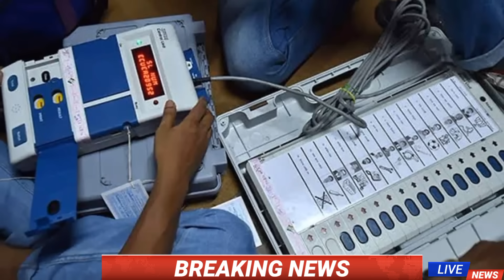22 december 2023 | आज के मुख्य समाचार |Today Breaking News | weather news | Hri News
22 December 2023 | आज के मुख्य समाचार | Today Breaking News | weather news | मुख्य_समाचार | congress

Today Breaking News ! आज 25 December 2023 के मुख्य समाचार बड़ी खबरें, hri news Hindi news

PM Modi 22 December 2023 आज की बड़ी खबरें | देश के मुख्य समाचार । 23 December 2023 taza khabre PM | CJI चंद्रचूड़

news Today Breaking News ! आज 24 दिसम्बर 2023 के मुख्य समाचार, PM Modi news, GST, sbi, petrol, gas, Jio, 22 December 2023 Nonstop News

Nonstop News | आज की ताजा खबरें | News Headlines | 23 December 2023 | Fatafat khabren || today news [WEATHER NEWS Today] संपूर्ण भारत का 22 दिसंबर 2023 का मौसम पूर्वानुमान

Today Breaking News ! आज 22 December 2023 के मुख्य समाचार बड़ी खबरें PM Modi, SBI, weather, Bank, CAB, Jharkhand Election result live

Today_Breaking_News 22_December_2023 मुख्य_समाचार बिजली गिरी ।

Today Breaking News ! 22 DECEMBER 2023 के मुख्य समाचार, PM Modi_news, GST, sbi, petrol, gas, Jio, Today Breaking News ! आज के मुख्य समाचार, PM Modi news, GST, sbi, petrol, gas, Jio,

HRI News,Hindi News

HRI News, Breaking News

HRI NEWS

Today Breaking News, आज 24 दिसंबर 2023 के मुख्य समाचार, बड़ी खबरें, PM Modi, SBI, weather, Bank, CAB, Jharkhand Election, result live, Nonstop News, आज की ताजा खबरें, News Headlines, 22 December 2023